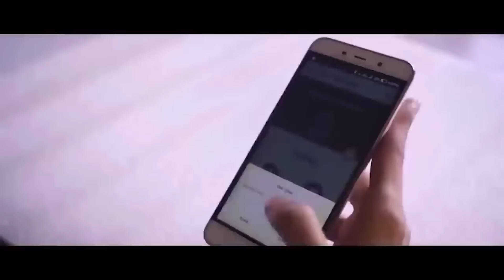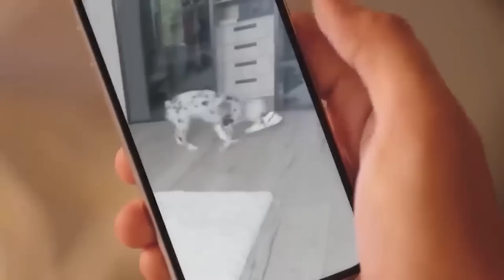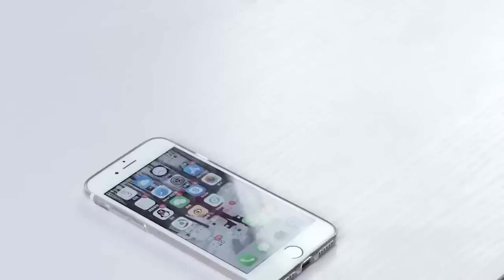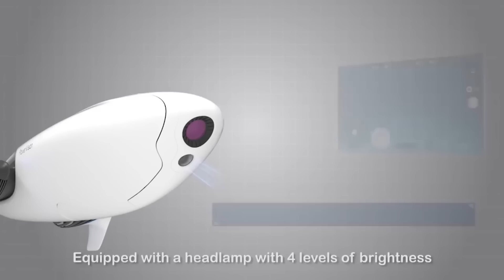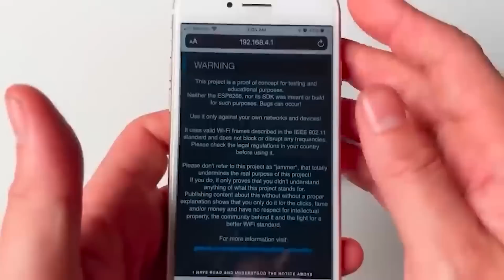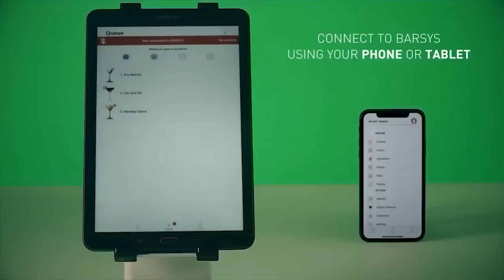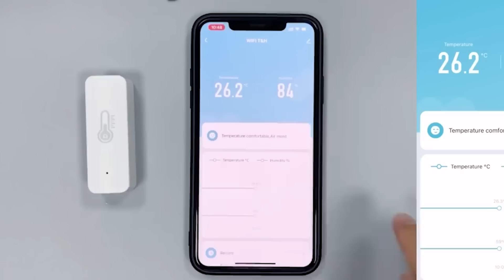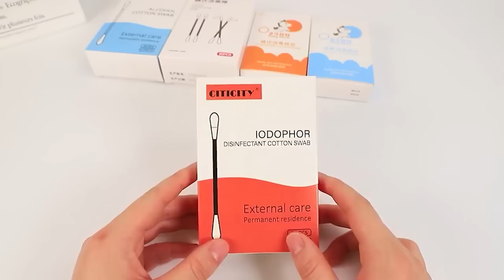КИТАЙЦЫ СНОВА УДИВЛЯЮТ 100 ТОВАРОВ С ALIEXPRESS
СОЦ. СЕТИ

09:35 Катана для авто

2. Быть подписанным на канал и включить колокольчик